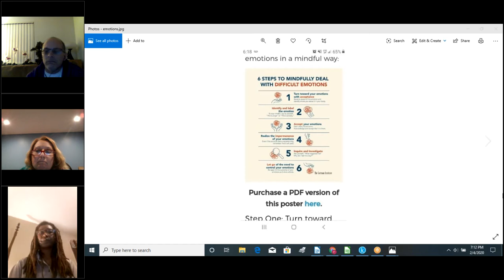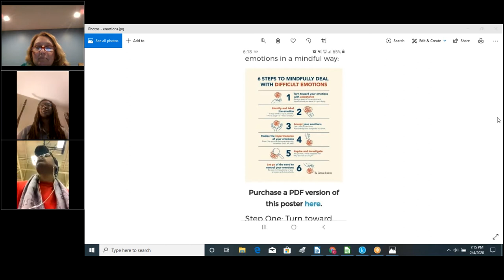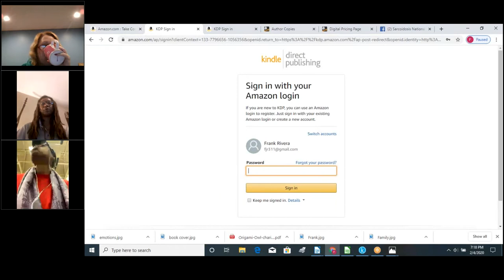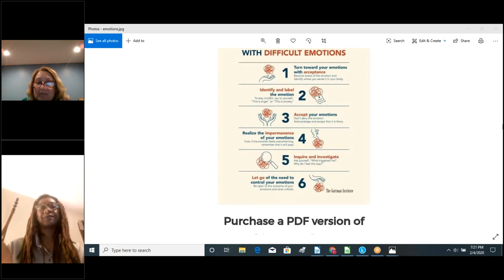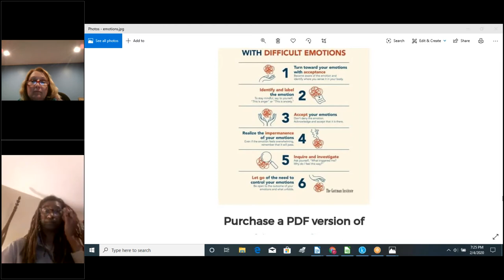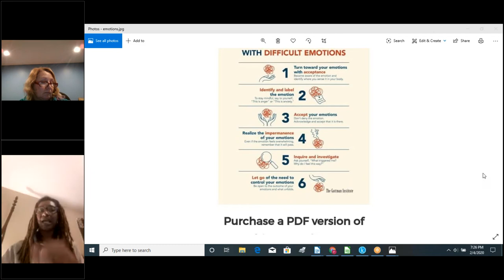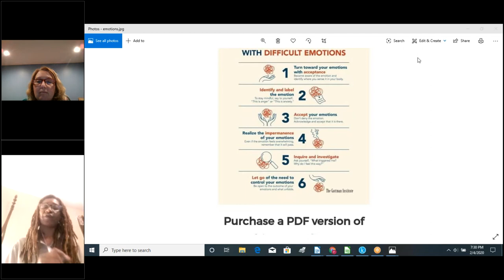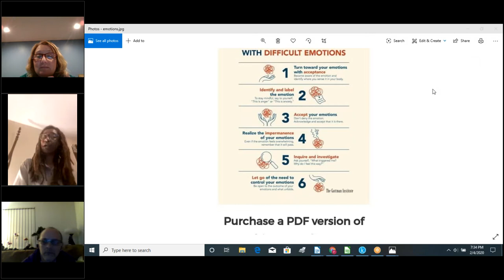Sarcoidosis Virtual Support Group - 4 Feb 20